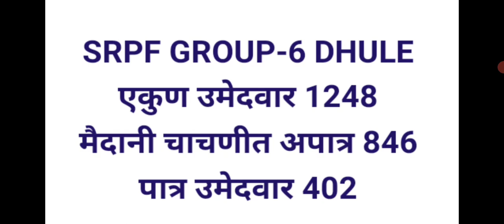MSF भरती पहीली यादीतील गुणांचे विश्लेषण | MSF BHARTI CUT OFF 2022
मित्रांनो सुरक्षा रक्षक भरती २०२० ची पुन्हा सुरू करण्यात आली आहे २० ऑगस्ट पासून पुन्हा सुरू करण्यात आली आहे